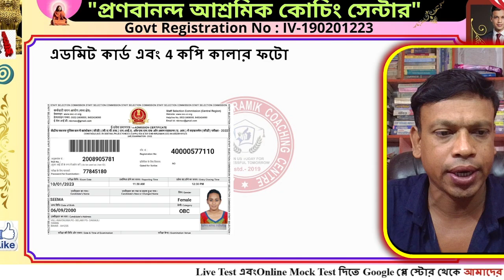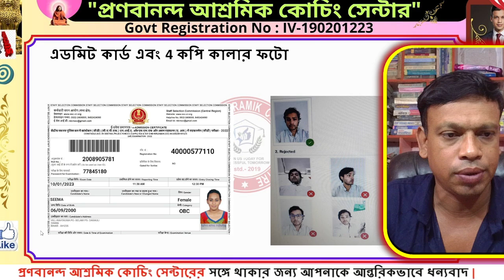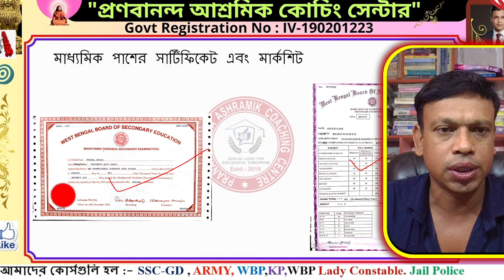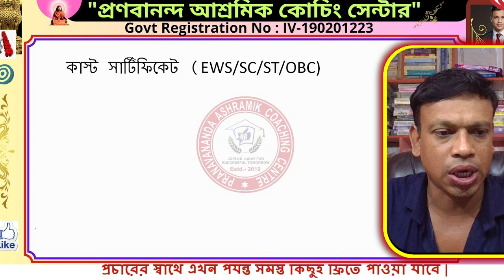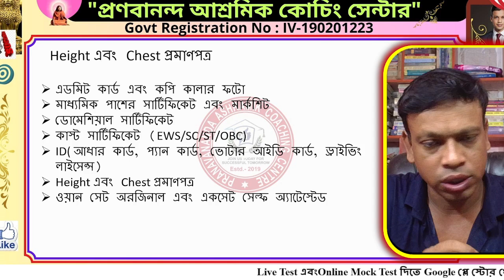SSC GD 2024: Documents List | SSC GD Caste & Domicile 2024 | SSC GD Crucial Date 2024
🔔🔔🗣 Google প্লে স্টোর থেকে আমাদের অ্যাপটি ডাউনলোড করুন

Ujjwal_Sir 🙏🙏🙏
Hi,, Welcome to "Pranavananda Ashramik Coaching Centre " I am Ujjwal Kumar, Studied M.Sc Pure Physics at University of Calcutta .